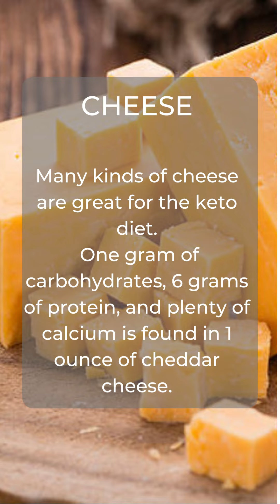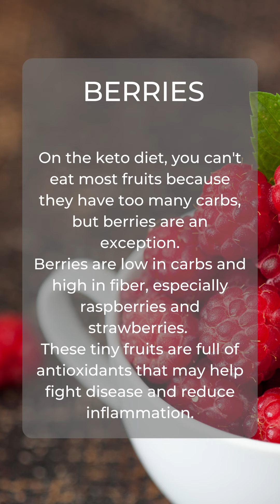8 Foods to Eat on the Keto Diet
The keto diet is one of the most popular, with numerous health benefits ranging from weight loss to many diseases. Some foods to eat on the keto diet include eggs, berries, olive oil, and cheese. They are among the foods you can eat on a ketogenic diet.